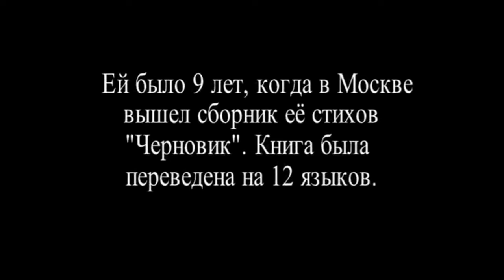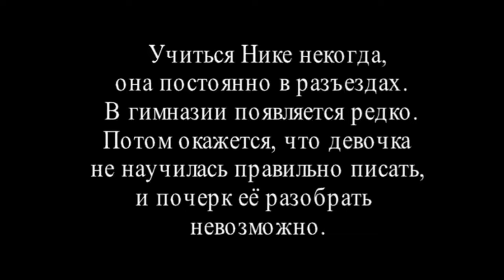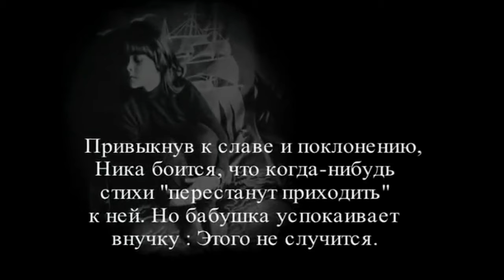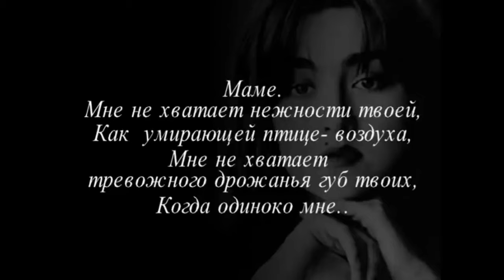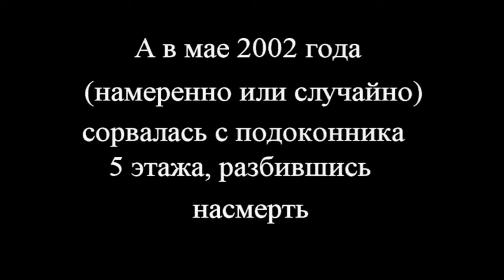Что стало с девочкой,которая в 80-е в СССР перевернула весь мир?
Девочка,которая буквально "взорвала" мир в 80-е годы.О ней писали в газетах,снимали фильмы,о ее необыкновенном даре.Ее называли национальным достоянием страны.А потом о ней просто забыли..Ника Турбина.Великий дар поэта обернулся даром великого отчаяния,поэтическое вдохновение стало-алкогольным бредом.Необычная девочка с красивым именем Ника поразила весь мир.Ей было 9 лет,когда в Москве вышел сборник ее стихов "Черновик".Книга была переведена на 12 языков.В Италии Ника(ей было 12 лет)получает за свои стихи"Золотого льва".Из Русских поэтов этой награды была удостоена только Анна Ахматова.Внимание,обожание,изумление,удивление-все ей.На провинциальную девочку обрушивается слава,с которой можно стричь купоны.Стихи Ника начала сочинять в 3 года.Приступы астмы не давали спать девочке,и она просила мать или бабушку записывать слова,которые ей диктует голос. Поэт Евтушенко принимает участие в "раскручивании"молодого дарования.Он организует поездки по стране,встречи с аудиторией,запись на студии,телевидении.Рядом с Никой всегда ее бабушка или мать.Евтушенко называет девочку Поэтом.Мать Ники-талантливая художница,которая не стала знаменитой,теперь делает все,чтобы ее дочь стала известной.Ника собирает полные залы.Даже людей далеких от поэзии,поражает маленькая девочка,которая по-взрослому читает свои взрослые стихи.Учиться Нике было некогда,она постоянно в разьездах.В гимназии появлялась редко.Потом окажется,что девочка не научилась правильно писать,и подчерк ее разобрать невозможно.Ника растет с осознанием своей исключительности,и в этом нет ее вины-в этом виноваты взрослые люди,окружающие ребенка. Когда Нике исполняется 13 лет,все меняется -стихи больше не приходят к ней.Да,и никому они больше не нужны,как не нужна и сама Ника.Ее никуда больше не приглашали,Евтушенко пропал из жизни девочки,на ее письма он не отвечал.Она чувствует себя преданной всеми.У матери новый муж ,маленький ребенок,который слава богу не пишет стихи. У Ники всегда был сложный характер.А теперь с ней невозможно совладать,она бунтует:резала вены,глотала таблетки.В неполных 16 лет уезжает за границу и выходит замуж за иностранца,который старше ее на 60 лет.Но уже через год Ника возвращается на родину.Слава,известность-все осталось в прошлом.Она совершенно не приспособлена к жизни,она не может найти себя.Ника пыталась учиться в театральном училище,наладить личную жизнь,бралась за кинопроекты.Но срывалась снова и снова.Она чувствовала себя страшно одинокой.Ника делалала несколько попыток суицида.А в 1997 году шагнула с балкона 5 этажа,на тот момент ей было 23 года.Падение сделало ее инвалидом,она перенесла 12 операций.А 2002(намеренно или случайно)упала с подоконника того же 5 этажа.Ей было 27 лет.